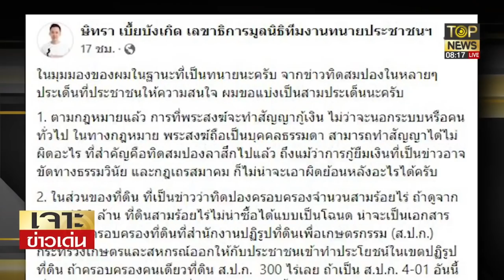แฉปมที่ดินส.ป.ก "สมปอง" 300 ไร่ หากผิดจริงยอมให้ยึด | เจาะข่าวเด่น | TOP NEWS